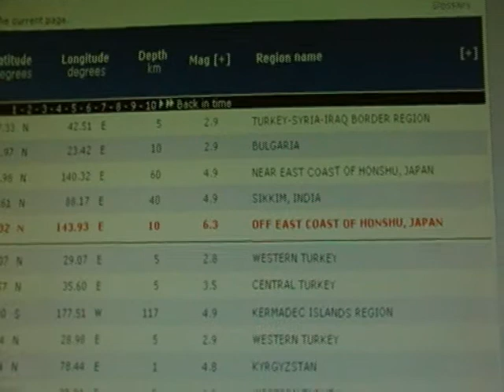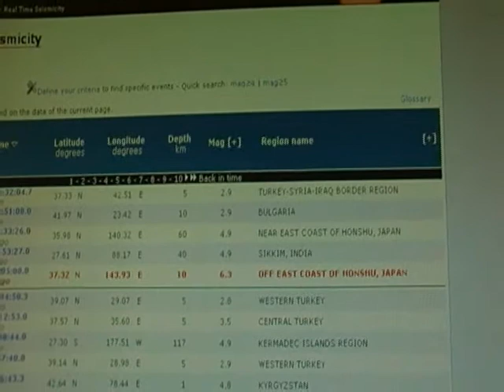3RD OF JUNE 2011: 6.3MAG EARTHQUAKE HONSHU JAPAN.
Region OFF EAST COAST OF HONSHU, JAPAN
Distances 263 km SE Ishinomaki (pop 117,233 ; local time 09:05:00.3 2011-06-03)
260 km E Namie (pop 21,866 ; local time 09:05:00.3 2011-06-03)